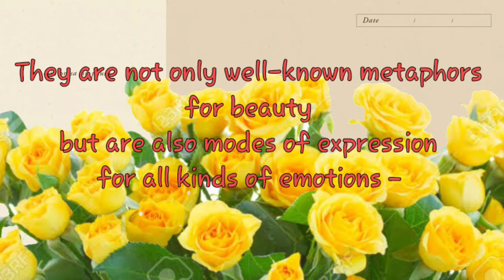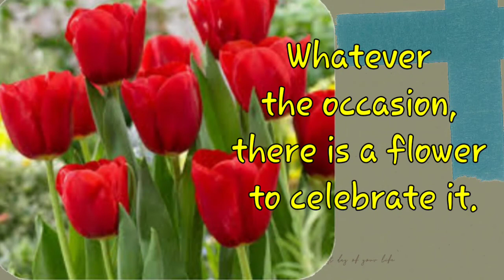Why We Love Flowers?